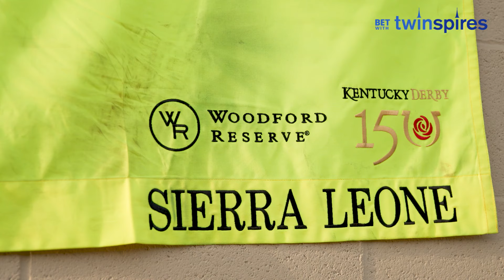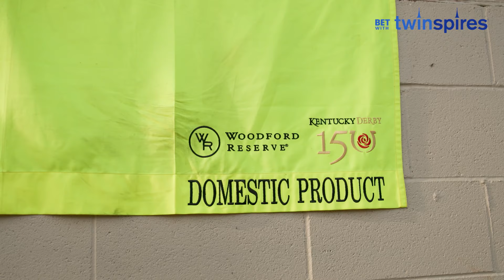Trainer Chad Brown speaks to the media backside at Churchill Downs - April 27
"The horse worked super" - Chad Brown on Sierra Leone's morning work.

Hear from trainer Chad Brown during this morning's media scrum backside at Churchill Downs.